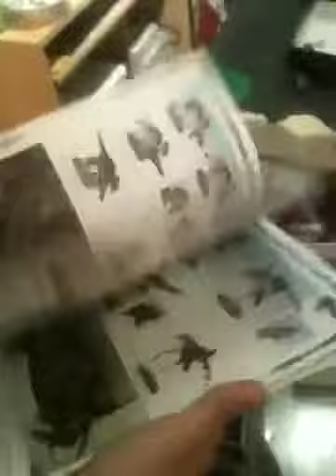Warhammer 40k battle report-tau vs tyranids part3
Hi guys, this is part 3 in our battle report. Will there be a surprize twist ?